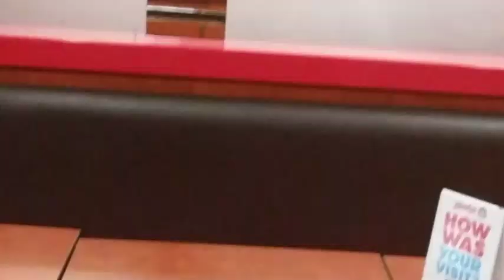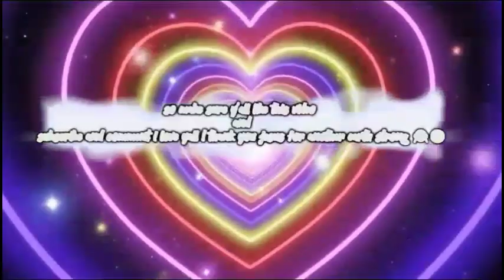🌟17th birthday vlog 🌟 photoshoot , Wendy's 💫💜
hey guys welcome back to tha channel! it's ya boy kimani bunwarrie ! and we are celebrating my 17 bday ( thanks be to God 🙏) i did a photoshoot and went to Wendy's to eat .. i didn't get to put in the photoshoot video because i forgot to video .. lol.. but the pics are on the thumbnail and you Can find the pics on my Instagram page !

love you all and God bless y'all 💜✊